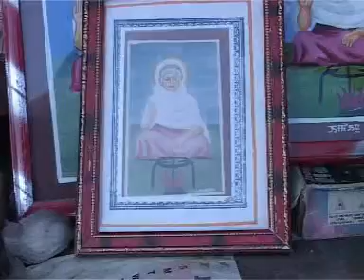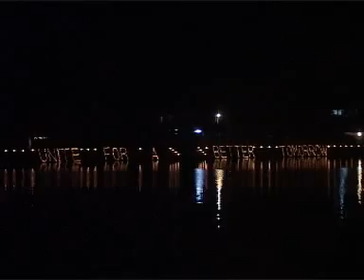Emoinu Eratpa 2/3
traditional goddess